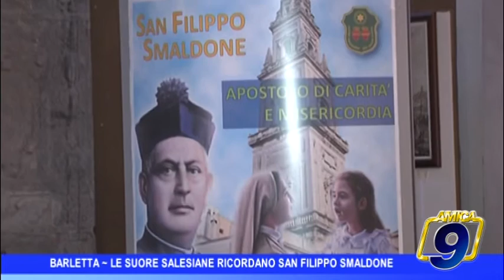Barletta | Le suore salesiane ricordano San Filippo Smaldone